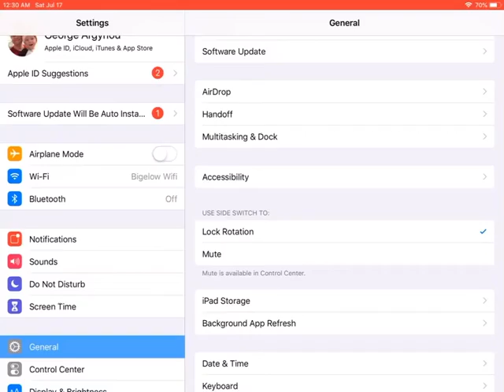The sonic squeaker 2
I just LOVE ❤️ sonic squeaker vids